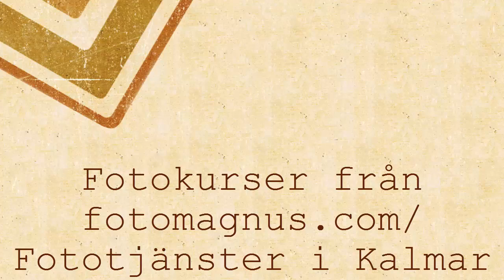Att köpa Systemkamera - fotokurs i Kalmar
Fotokurs i gruppform anordnad av Fototjänster i Kalmar Introduktion till vad som kommer att tas upp under kursen.